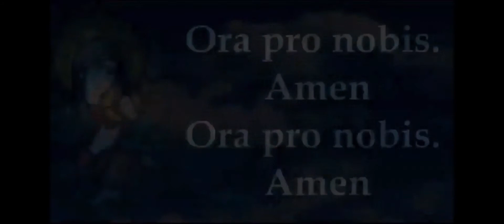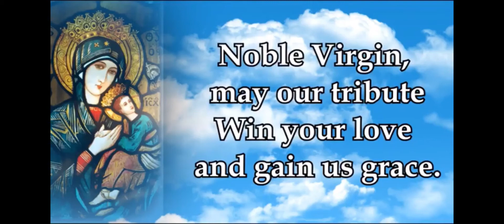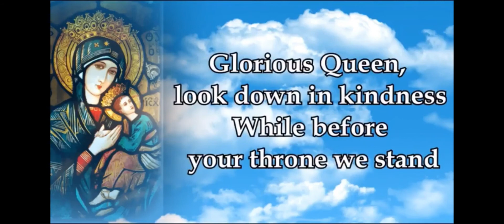HOLY ROSARY- THE JOYFUL MYSTERIES